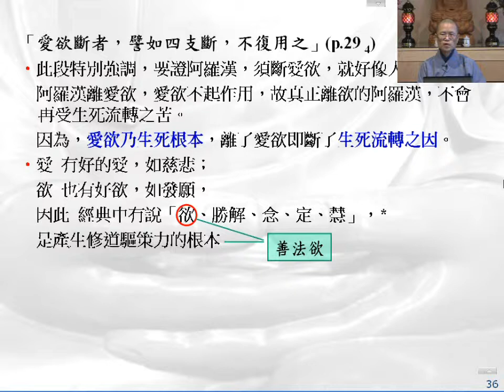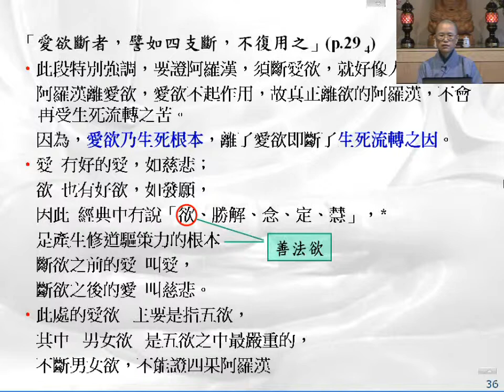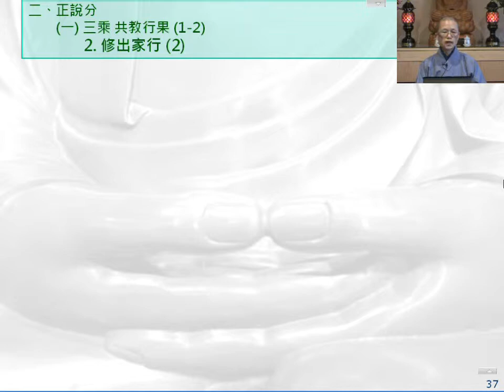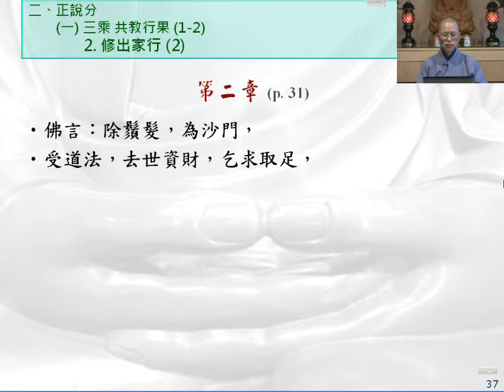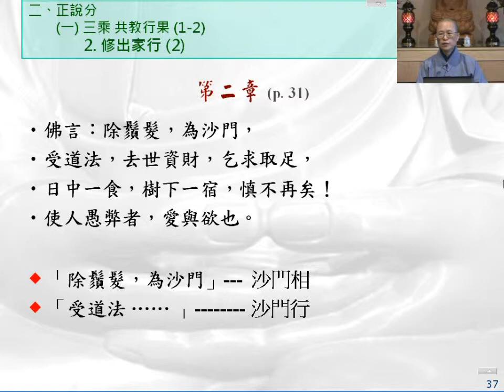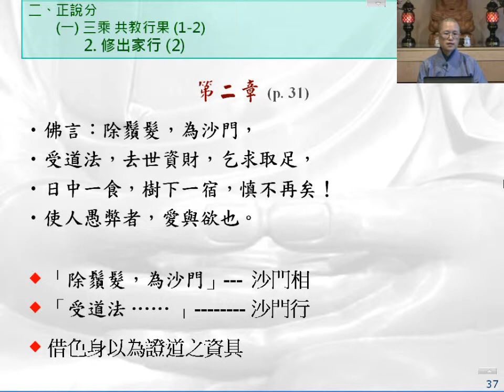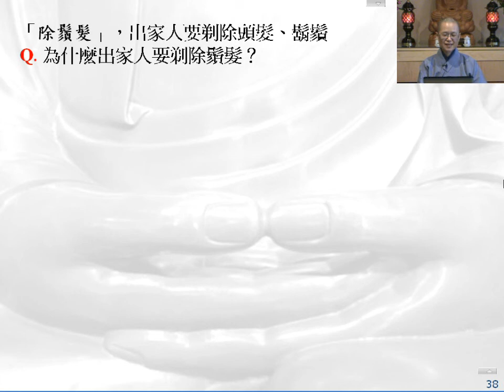《四十二章經》上 第五講 (4/8)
果徹法師 主講

法鼓山舊金山分會
2011.2.5

DDMBASF